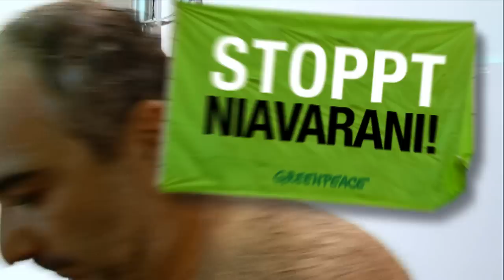Klima-Tat: Zweisamkeit beim Duschen!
Zu zweit duschen mit dem richtigen Partner ist das ja die reine Freude!